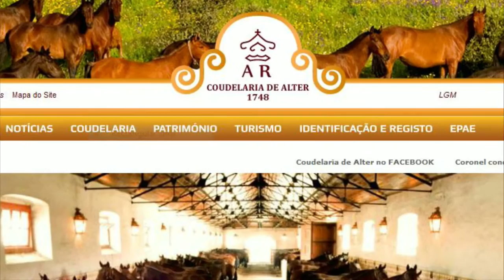2015-10 : AAA trip Beja & Évora - part 5 - Caudelaria Alter Real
Trip by the Archaeological Association of the Algarve to Beja and Évora. Today we went to the Royal Horse Farm (Caudelaria) at Alter do Chão where the Lusitana horses are bread. In the museum there is a collection of horse carts, items related to horse riding as well as a archaeological finds.